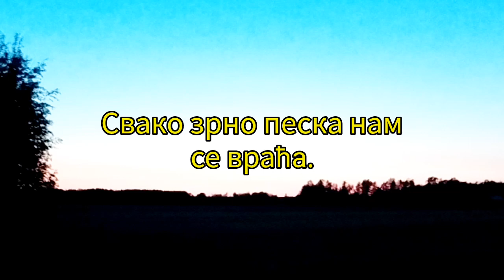Grand Vah - Our New Kosovo (Official Video 2023)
Artist: Grand Vah
Album: Collection. 4: The Last War Album
Year: 2023